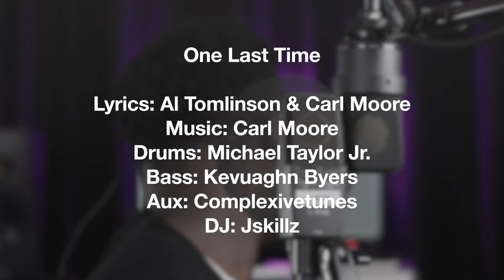Neumann TLM103 vs AKG C414 XLS - Lead Male Vocals (Versus Video) MMP: Ep 8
In this versusvideo, Carl Moore Music explores the Neumann TLM103 and the AKG C414 XLS in response to a male vocalist. This is not a full review of both microphones but a short practical example of them in action. No post production processing has been added to the vocal takes, but output gain reduction was added to attempt perceived level matching.

Individual files can be provided if desired to review on your own personal system.

Lyrics: Al Tomlinson & Carl Moore
Drums: Michael Taylor Jr.
Bass: Kevuaghn Byers
Aux: Complexivetunes

Timecodes
0:00 - Intro
0:26 - Mic Introductions
0:32 - Preamps Used
0:53 - Original Song Info
1:08- Social Media Info
1:20 - Mics w/Antelope Pres
2:50 - Mics w/SSL 2+ Pres
4:05 - Mics w/SSL 2+ Pres (4K Mode)